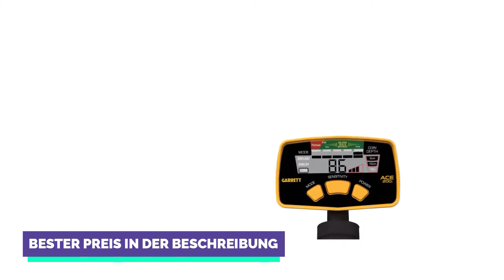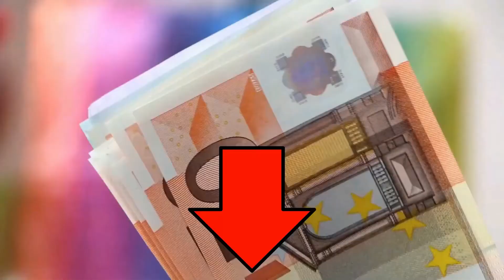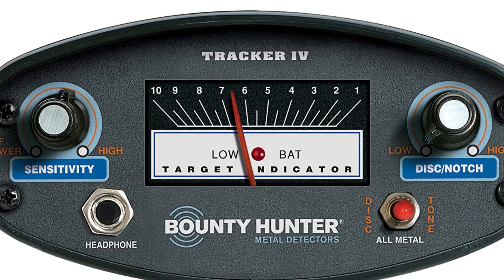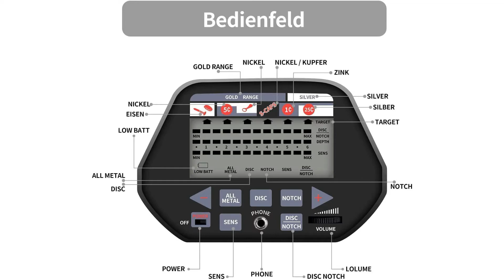➤ Beste 3 Metalldetektor Test 2023 | Was sind die Besten Modelle?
Der Qualitätssieger in unserem Metalldetektor Test geht an den Garrett ACE 200 I.

Der Garrett ACE 200 I Metalldetektor zeichnet sich durch seine einfache Bedienung aus und ist mit 1,25 Kilogramm ein Leichtgewicht. Damit ist der Metalldetektor für die ganze Familie und auch prima für Kinder geeignet. Die moderne Technik, die robuste Konstruktion und das sportliche gelbe Design machen den ACE 200 I zum beliebtesten Einstiegsdetektor. Eines der 3 Suchprogramme wählen und lossondeln.

Der Garrett ACE 200 I gehört zur meistverkauftesten Serie unter den Einstiegs Metalldetektoren. Garrett hat der beliebtesten Serie ein Update verordnet. Der neue ACE 200 I beinhaltet die neuste Technologie mit der Digital Target ID. Im Display werden Leitzahlen von 0 bis 99 angezeigt, die den verschiedenen Metallen zuzuordnen sind. Dies hilft bei der Objektbestimmung. Mit der Arbeitsfrequenz von 6,5 Kilohertz suchen Sie mit besserer Tiefenleistung. 4 Empfindlichkeitsstufen können eingestellt werden.

Die alternative ist der Bounty Hunter Tracker 4.

Der Bounty Hunter Tracker 4 Metalldetektor ist ein wahrer Schatzsucher Traum. Er ist einfach zu bedienen, leicht und extrem effizient im Einsatz.
Machen Sie die Schatzsuche zu einer aufregenden Outdoor Familienaktivität und erfüllen Sie sich Ihren Traum von der Entdeckung wertvoller Münzen, Antiquitäten, Reliquien, Schmuck, Silber, Gold und vielem mehr. Sie werden vergrabene Schätze fast überall finden manchmal direkt unter Ihren Füßen. Der Bounty Hunter Tracker 4 Metalldetektor erkennt alle Metalle.
Er detektiert durch Schmutz, Stein, Holz und Schlamm hindurch und die Spule kann sogar in Wasser getaucht werden. Schatzsuche ist das Hobby für alle.
Maximieren Sie die Erkennungstiefe mit der Empfindlichkeitskontrolle und beseitigen Sie unerwünschte Ziele mit der Diskriminierungskontrolle.
Der Tracker 4 erkennt alle Arten von Metall, Eisenrelikten, Münzen und Haushaltsgegenständen bis hin zu Edelmetallen wie Silber und Gold.
Der Preis Leistung Sieger in dem Metalldetektor Test ist der Aneken Metalldetektor.

Der Metalldetektor Aneken verfügt über drei Modi. Der Vollmetalmodus identifiziert alle Arten von Metallen Eisen, Gold, Silber, Kupfer, Aluminium, Zink, Nickel. DISC Modus verhindern Sie unerwünschte Objekte an der Erkennung. NOTCH Modus verhindern Sie selektiv die Erkennung einer Kategorie innerhalb des metallischen Spektrums. Mit dem Metalldetektor können Sie nach Münzen, Artefakten, Schmuck, Gold und Silber suchen.
Die Empfindlichkeit wird über 12 Gänge eingestellt. Bei Verwendung kann er die geeignete Empfindlichkeit entsprechend der Umgebung wählen, so dass er immer die beste Empfindlichkeit beibehalten kann, nicht wie die anderen Metalldetektoren. Bewegen Sie den Detektor langsam, das Metall wird sofort erkannt, wenn sich die Spule nähert, und es zeigt automatisch die Tiefe der Sonde an.
Es verwendet ein LCD Display für eine übersichtliche Darstellung aller Arten von Informationen. Es erkennt verschiedene Metalle und erzeugt einen anderen Klang. Es hat 3 Verschiedene Geräusche und die Lautstärke kann beliebig eingestellt werden.
Die Höhe des Aneken Metalldetektors kann so eingestellt werden, dass Sie ihn immer in der bequemsten Position verwenden können. Wasserdichte Spulen, Metalldetektoren können nach verlorenem Schmuck oder Metallgegenständen im Flachwasser suchen.